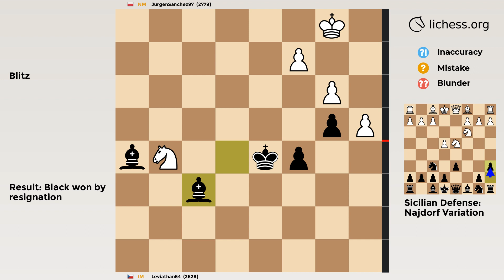Sicilian Defense: Najdorf Variation | Chess Game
NM vs IM in a Blitz Chess Game
✅ GAME
• Result: Black won
• Moves:
‏‏‎‏‏‎ ‏‏‎‏‏‎ ‏‏‎‏‏‎ ‏‏‎‏‏‎ ‏‏‎‏‏‎‏‏‎‏‏‎   ‏‏‎‏‏‎ ‏‏‎‏‏‎ ‏‏‎‏‏‎ ‏‏‎‏‏‎ ‏‏‎‏‏‎ ‏‏‎‏‏‎‏‏‎‏‏‎‏‎‏‏‎  ‏‏‎‏‏‎‏‏‎‏‏‎  ‏‏‎‏‏‎‏‏‎‏‏‎White‏‏‎‏‏‎ ‏‏‎‏‏‎‏‏‎‏‏‎ ‏‏‎‏Black
00:00   1     e4     c5
00:04   2    Nf3     d6
00:08   3     d4   cxd4
00:12   4   Nxd4    Nf6
00:16   5    Nc3     a6
00:20   6    Bg5     e6
00:24   7     f4    Qc7
00:28   8   Bxf6   gxf6
00:32   9    Qh5    Qc5
00:36  10   Qxc5   dxc5
00:40  11    Nf3     b5
00:44  12     a4     b4
00:48  13    Nb1    Bb7
00:52  14   Nbd2    Nc6
00:56  15  O-O-O  O-O-O
01:00  16    Nc4  Rxd1+
01:04  17   Kxd1     h5
01:08  18     g3     f5
01:12  19    Bd3   fxe4
01:16  20   Bxe4     f5
01:20  21   Bxc6   Bxc6
01:24  22    Rf1    Bg7
01:28  23   Nfe5    Bd5
01:32  24     b3    Kc7
01:36  25    Kc1    Bf6
01:40  26    Ne3     h4
01:44  27     g4   fxg4
01:48  28  N3xg4    Bg7
01:52  29    f5  exf5
01:56  30  Rxf5   Rf8
02:00  31  Rxf8  Bxf8
02:04  32   Ng6   Bd6
02:08  33  Nxh4   Be6
02:12  34   Ne3  Bxh2
02:16  35   Nc4  Bf4+
02:20  36   Kb1   Bd5
02:24  37   Ng6   Bg3
02:28  38  Nge5   Be4
02:32  39   Nd3   Bd6
02:36  40   Kb2   Kc6
02:40  41  Na5+   Kd5
02:44  42   Nc4   Bc7
02:48  43   Nf2   Bg6
02:52  44   Nd3   Kd4
02:56  45   Nf2   Bg3
03:00  46   Ng4   Bf5
03:04  47   Nf6   Be6
03:08  48   Na5   Bh4
03:12  49  Nc6+   Ke3
03:16  50   Nh5   Bf7
03:20  51   Nb8  Bxh5
03:24  52  Nxa6  Bf6+
03:28  53   Kb1   Kd4
03:32  54   Nc7   Be5
03:36  55  Ne6+   Kd5
03:40  56   Ng5   Bf6
• PGN:
[Event "Rated Blitz game"]
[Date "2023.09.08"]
[White "JurgenSanchez97"]
[Black "Leviathan64"]
[Result "0-1"]
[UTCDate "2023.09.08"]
[UTCTime "16:32:22"]
[WhiteElo "2779"]
[BlackElo "2628"]
[WhiteRatingDiff "-8"]
[BlackRatingDiff "+8"]
[WhiteTitle "NM"]
[BlackTitle "IM"]
[Variant "Standard"]
[TimeControl "180+0"]
[ECO "B96"]
[Opening "Sicilian Defense: Najdorf Variation"]
[Termination "Normal"]
1. e4 c5 2. Nf3 d6 3. d4 cxd4 4. Nxd4 Nf6 5. Nc3 a6 6. Bg5 e6 7. f4 { B96 Sicilian Defense: Najdorf Variation } Qc7 8. Bxf6 gxf6 9. Qh5 Qc5 10. Qxc5 dxc5 11. Nf3 b5 12. a4 b4 13. Nb1 Bb7 14. Nbd2 Nc6 15. O-O-O O-O-O 16. Nc4 Rxd1+ 17. Kxd1 h5 18. g3 f5 19. Bd3 fxe4 20. Bxe4 f5 21. Bxc6 Bxc6 22. Rf1 Bg7 23. Nfe5 Bd5 24. b3 Kc7 25. Kc1 Bf6 26. Ne3 h4 27. g4 fxg4 28. N3xg4 Bg7 29. f5 exf5 30. Rxf5 Rf8 31. Rxf8 Bxf8 32. Ng6 Bd6 33. Nxh4 Be6 34. Ne3 Bxh2 35. Nc4 Bf4+ 36. Kb1 Bd5 37. Ng6 Bg3 38. Nge5 Be4 39. Nd3 Bd6 40. Kb2 Kc6 41. Na5+ Kd5 42. Nc4 Bc7 43. Nf2 Bg6 44. Nd3 Kd4 45. Nf2 Bg3 46. Ng4 Bf5 47. Nf6 Be6 48. Na5 Bh4 49. Nc6+ Ke3 50. Nh5 Bf7 51. Nb8 Bxh5 52. Nxa6 Bf6+ 53. Kb1 Kd4 54. Nc7 Be5 55. Ne6+ Kd5 56. Ng5 Bf6 { White resigns. } 0-1